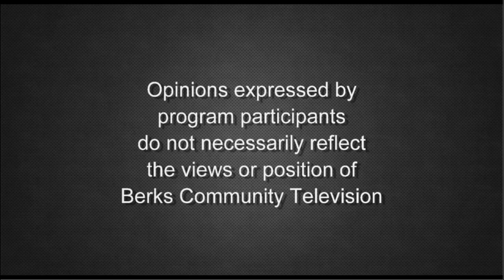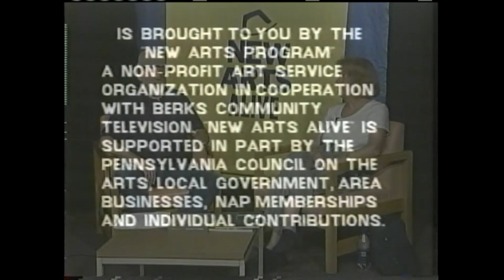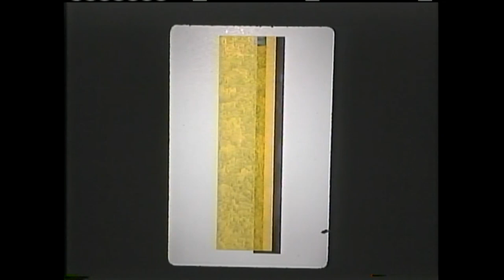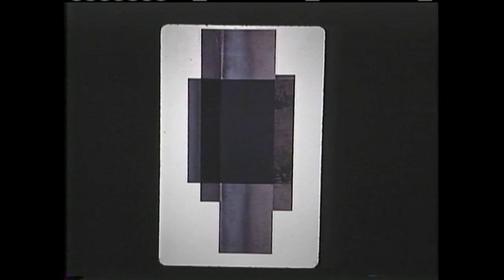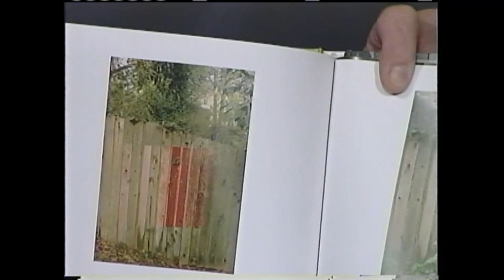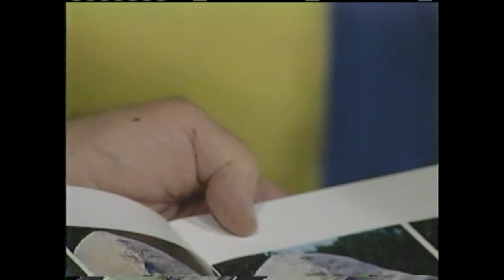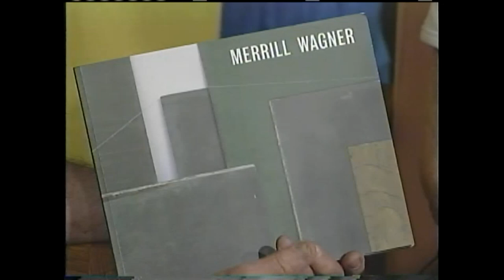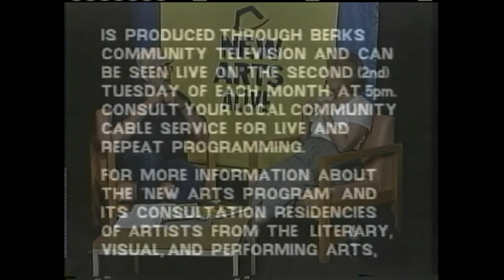Artist Merrill Wagner | New Arts Alive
On this classic episode that originally aired live on June 14, 2005, host James Carrol is joined in the studio by painter Merrill Wagner, who discusses and displays some of her work.